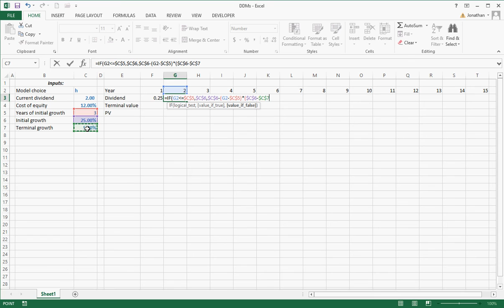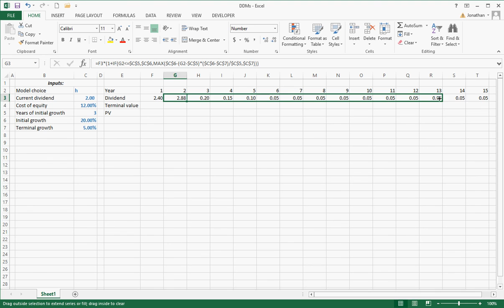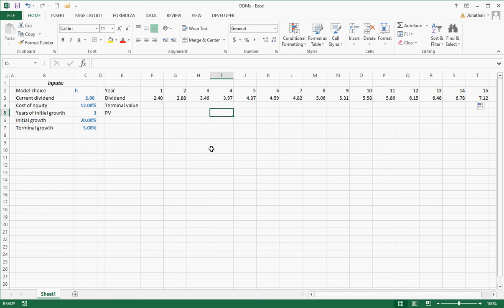H model in Excel